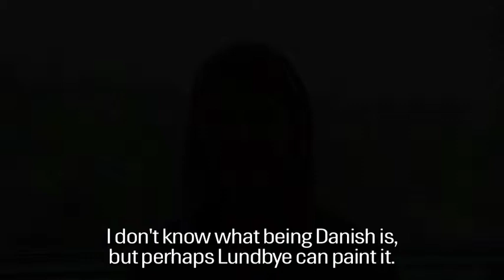The artist Hannah Heilmann tells about Johan Thomas Lundbye's painting: Open Region.